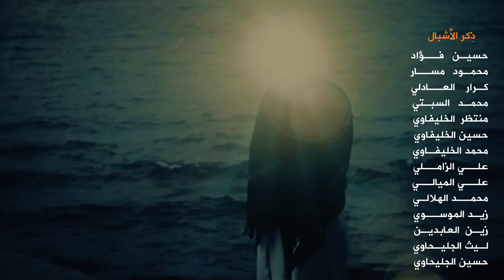(عصر القبورية )راب مهدوي || اقترب وقت الظهور || كرار البديري | حيدر البديري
:: راب إسلامي مهدوي ::

|| اقترب وقت الظهور
|| كرار البديري | حيدر البديري
|| كلمات: خادمة صاحب الزمان
|| ذِكر الأشبال:: حسين فؤاد | محمود مسار | كرار العادلي | محمد السبتي | منتظر الخليفاوي | حسين الخليفاوي | محمد الخليفاوي | علي الزاملي | علي الميالي | محمد الهلالي | زيد الموسوي | زين العابدين البديري | ليث الجليحاوي | حسين الجليحاوي
|| ذِكـــر:: مقتدى البديري | هشام العبودي | عباس فؤاد | محمود النائلي | منتظر البديري | محمد قاسم | حسين حلواص | محمد الباوي | حيدر الخاقاني | حيدر علي | مصطفى الدراجي

|| المهرجان الـ 17 | الشور المَهْدَوي.. تَقْوى - وَسَطِيّة - أخلاق {{راب .. إسلامي .. حسيني.. مهدوي }}
| الديوانية - المركز